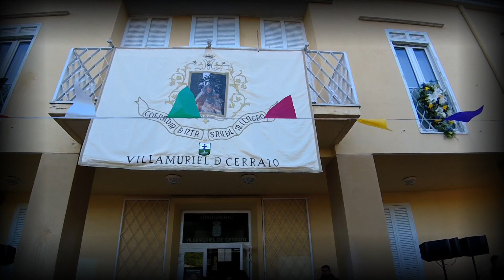Concentración de Gigantes y Cabezudos. Villamuriel de Cerrato (Palencia). 12 de mayo de 2018